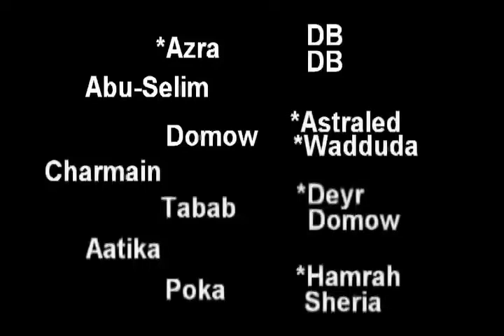Charmain foals by +Raffles